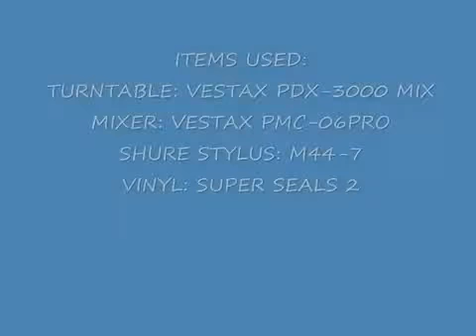DJ Needlz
WarFlex Gold App Skratch Video